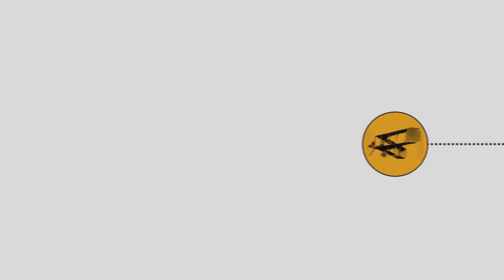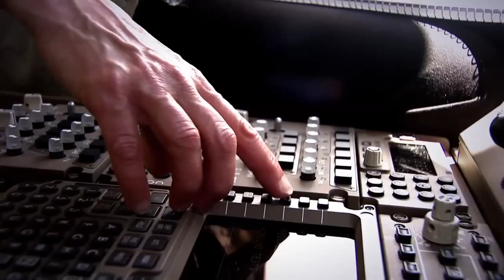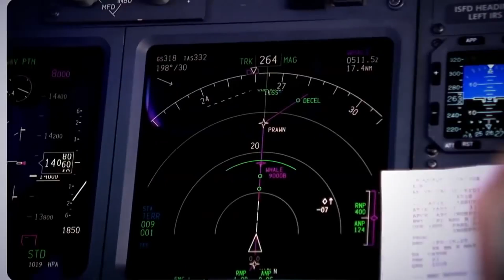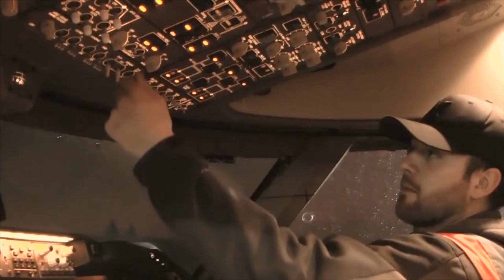Did Boeing Fail with the 747-8?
In this video, we’ll talk about the journey of the newest variant of the Boeing 747 family - the 747-8I. The aircraft has had a troubled journey, and we’ll discuss the issues faced and where its future could be headed.

Navgeek Aviation